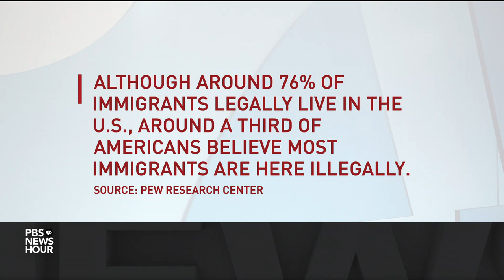How Obama's DHS head sees the detention of migrants at the U.S. border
Amid the immense controversy over immigration detention centers along the U.S.-Mexico border, supporters of the Trump administration say the facilities and their condition represent a continuation of policies that existed under former President Obama. Judy Woodruff talks to former Department of Homeland Security Sec. Jeh Johnson about whether conditions have deteriorated and how we should respond.